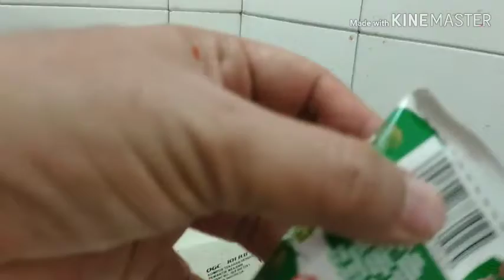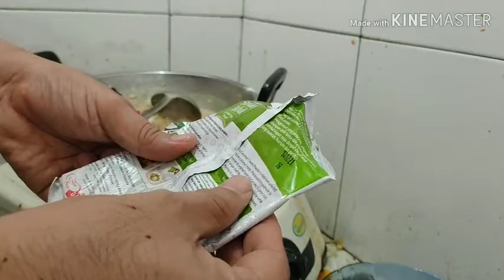RANDANG PADANG LAMAK BANA RendangAlaChefDAVE 😙😙